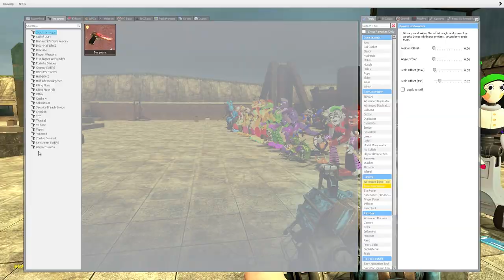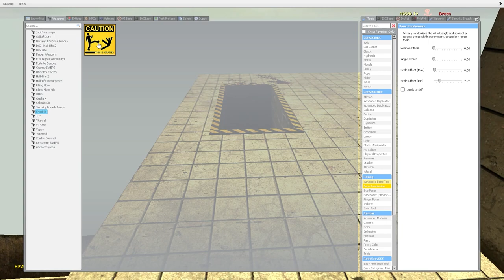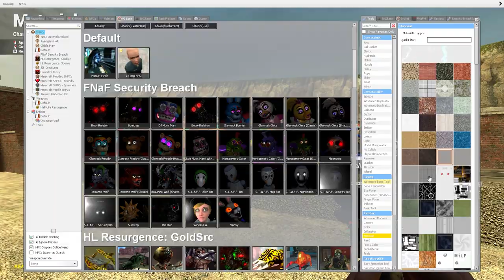SPARTAN KICKING ALL GLAMROCK ANIMATRONICS GOLDEN FNAF SECURITY BREACH in Garry's Mod! || NOOB Tv